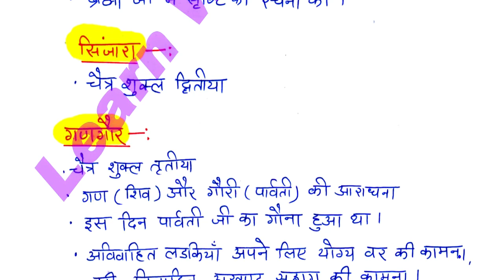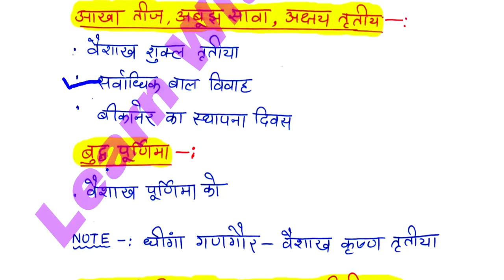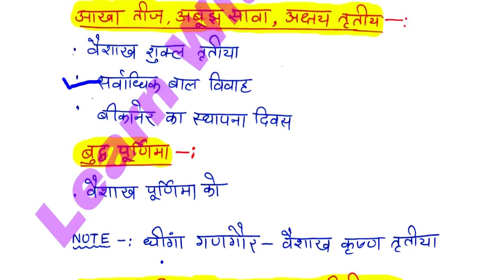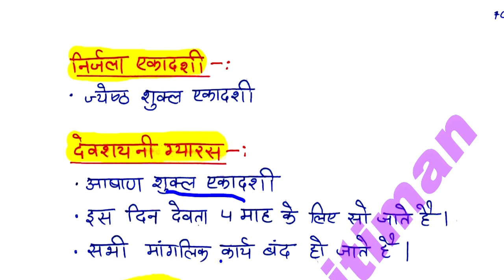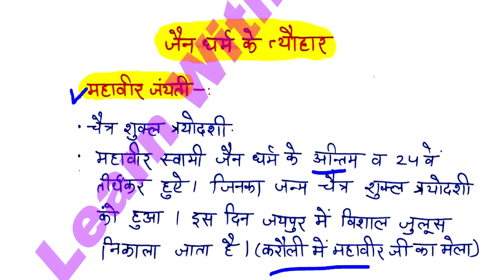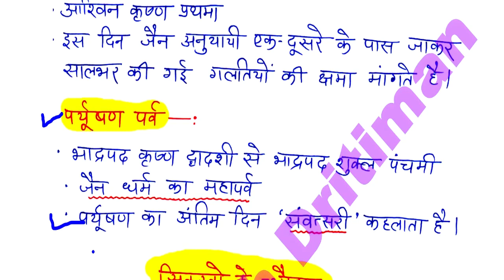History/ राजस्थान के प्रमुख त्योहार 3/ REET 2022 Syllabus/ REET Main 2022-23/ reet exam latest news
History/ राजस्थान के प्रमुख त्योहार 3/ REET 2022 New Vacancy | REET 2022 Syllabus & Taiyari Kaise Kare | New Reet Exam 2022 | reet exam latest news